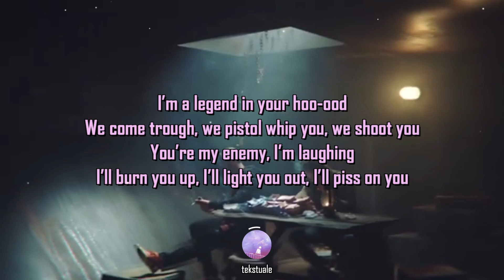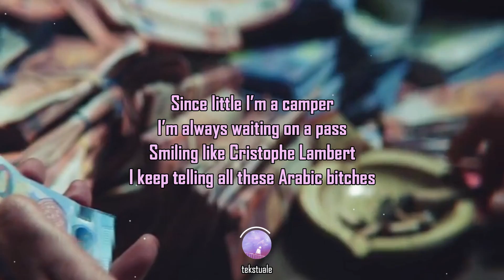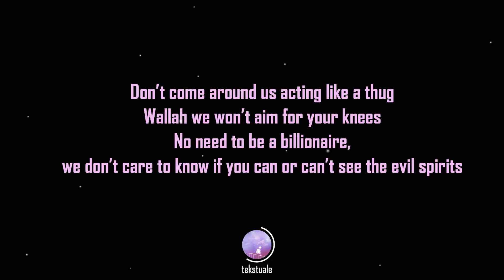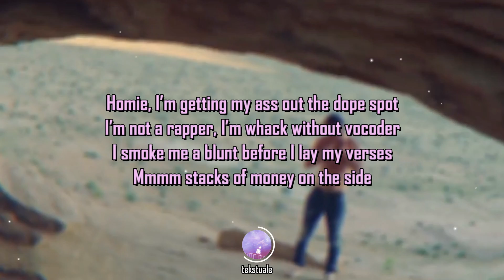Ademo PNL - MOWGLI - English lyrics/translation acapella/vocals video by tekstuale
Hey guys, this is tekstuale.

We do lyrics videos.
Our videos do not contain music instruments
Our videos do contain natural sounds like human voices, animal voices, clapping sounds, water sounds, wind sounds, etc.

Here are the owners of this song and the description of the original song: